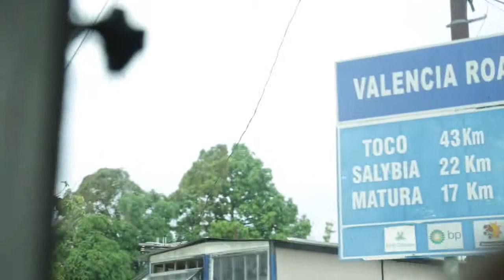Grande Riviere Turtle watching tour with Atlantic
Atlantic used this to tour to sensitise its staff, media and Atlantic Sports Ambassadors Andrew Lewis- Olympic Sailor and Merissa Aguilleira - West Indies Cricket Captain about the work that Atlantic does with Turtle Village Trust and in this instance Len Peters and his amazing Grande Riviere team. Enjoy!